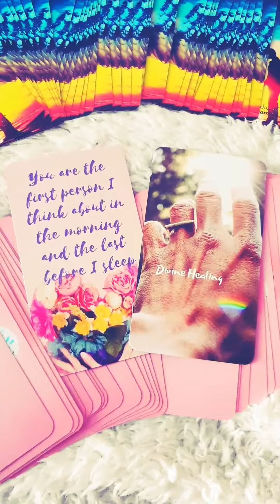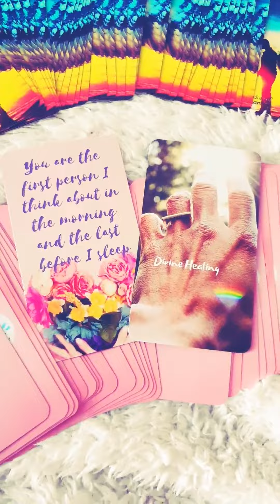MESSAGE FROM YOUR DIVINE COUNTERPART - YOU ARE MY PERSON